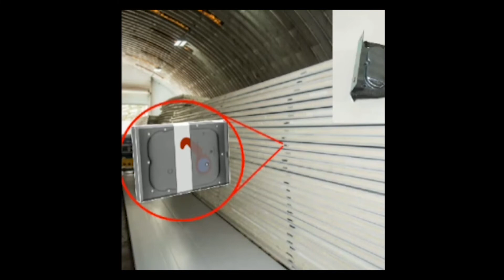Apellidos y apodos mayas